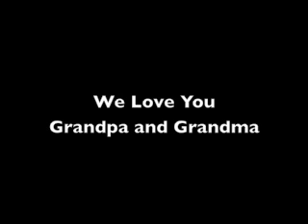In Loving Memory of Julian Chavez